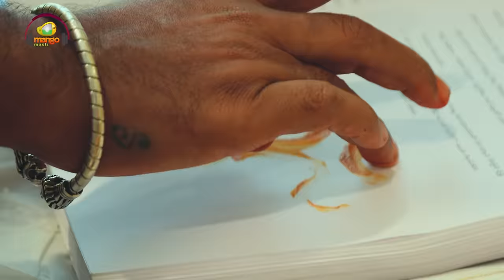Sarkaaru Noukari Movie Promotional Song | Sunitha Upadrasta | Harika Narayan | Sahithi Chaganti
Sarkaaru Noukari Movie Promotional Song on Mango Music. SarkaaruNoukari 2023 Latest Telugu Movie Ft. Akash, Bhavana. VS, Ramya Ponduri, Tanikella Bharani and Satya Sai Srinivas. Music Composed by Saketh Komanduri. Directed by Ganganamoni Shekar. Produced by K. Raghavendra Rao, Madhavi Kovelamudi under the banner R.K.Teleshow Private Limited.

Listen Sarkaaru Noukari Promotional Song Also Available on your Music apps -

Song Details:

Song Name: Sarkaaru Noukari Promotional Song
Singers: Sunitha Upadrasta, Harika Narayan & Sahithi Chaganti
Lyricist: Ganganamoni Shekar
Music Director: Saketh Komanduri
Keyboard Programming : NC Praveen
Live Rhythm : Anil Robin
Violin : Sandilya Pisapati
Flute : Lalith
Harmony : Sony komanduri, Aishwarya Daruri , Adithi Bhavaraju, Shruthika
Mix : Srinath Komanduri
Master : Saketh Komanduri
Studio: SK Studio

To SetSarkaaru Noukari Promotional Song as your caller tune :

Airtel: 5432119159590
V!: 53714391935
BSNL: SMS BT 14391935 To 56700

Movie Details:

Movie Name: Sarkaaru Noukari
Cast: Akash, Bhavana. VS, Ramya Ponduri, Tanikella Bharani and Satya Sai Srinivas,
Director: Ganganamoni Shekar
Producer: K.Raghavendra Rao, Madhavi Kovelamudi
Banner: R.K.Teleshow Private Limited